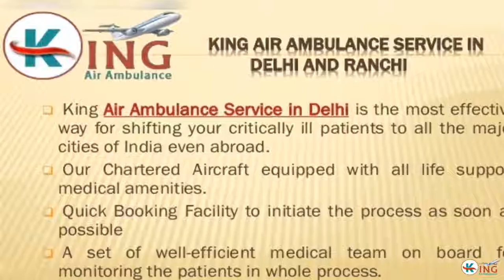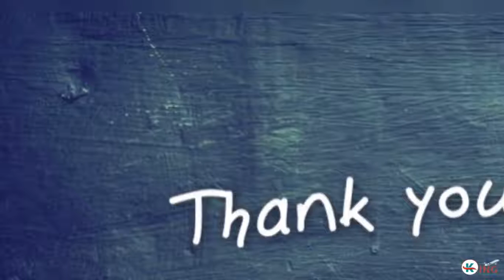Take Renowned and Unparalleled Air Ambulance Service in Delhi and Ranchi by King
King Air Ambulance Service in Delhi and Ranchi is renowned for furnishing the supreme and hi-tech service for the patients to provide safe and reliable relocation through our excellent quality of chartered aircraft with all medical facilities.